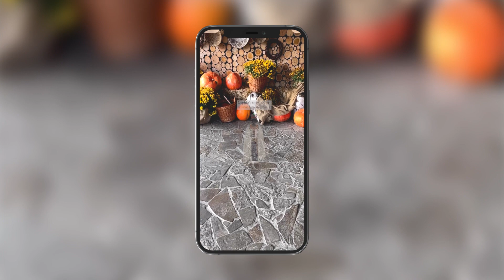AR || MUSEUN EXHIBITS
WEB AUGMENTED REALITY for MUSEUM EXHIBITS

🔄 Task: Develop museum exhibits in the form of vintage clothing for viewing in augmented reality

✅ Implementation: Comprehensive development of the WEB AR project. Creation of creative concept, 3D modeling and animation of content for augmented reality, UI|UX design, implementation and programming of the augmented reality module on the site.